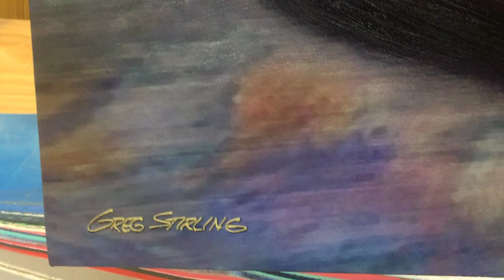PCARMARKET Auction: "Porsche 917 #23, Winner of 1970 and 1971 Le Mans" Painting by Greg Stirling